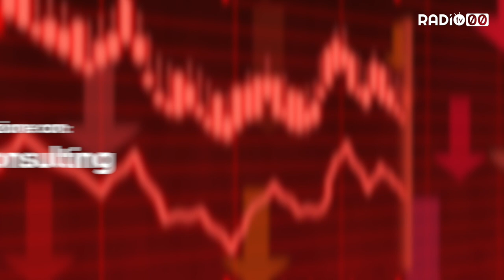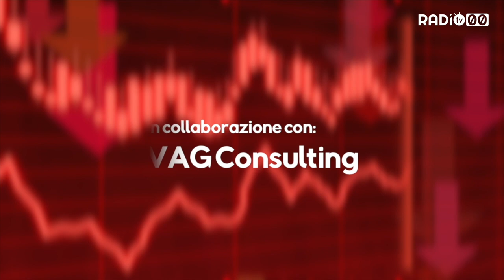ECONOMIA PRIMA E DOPO - 28 Aprile 2020